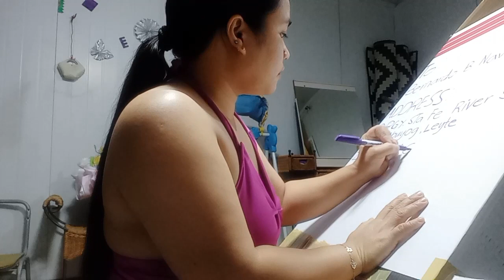pasalobong sa pinas(balik bayan box)